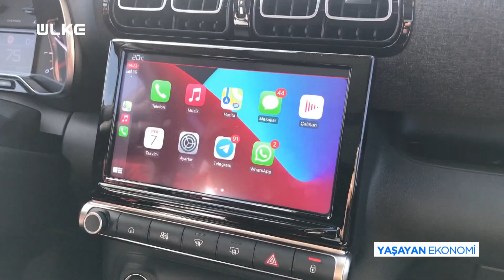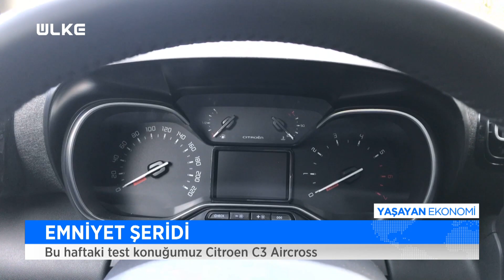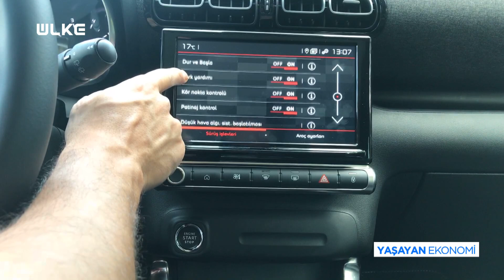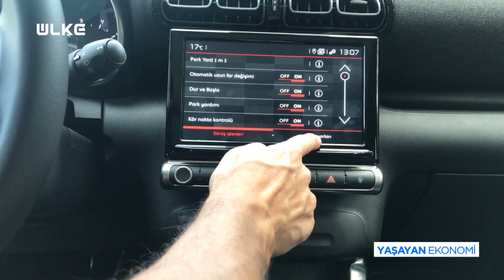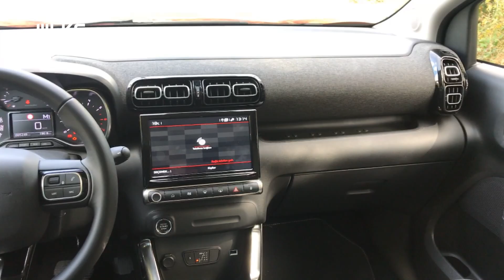Yeni Citroen C3 Test Sürüşü | En konforlu B SUV mu?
Otomobil ve araba tutkunlarına özel, Yeni Citroen C3 test sürüşü, fiyatları, incelemesi, motor hacmi ve daha fazlası videomuzda...